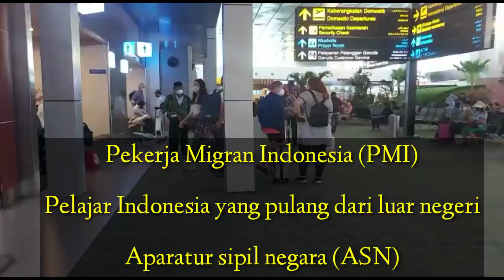TKI Bebas Karantina Dan Gratis PCR Langsung Boleh Pulang